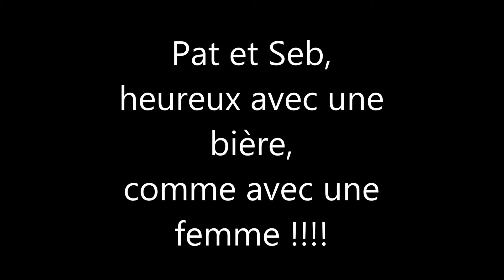Pat et Seb - Ardennes-motards.com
Pat et Seb
Ardennes-motards.com